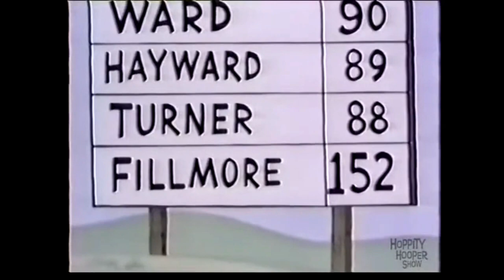Children Understand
Summer's up!